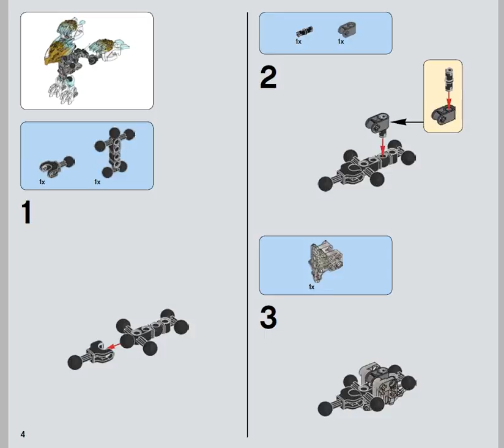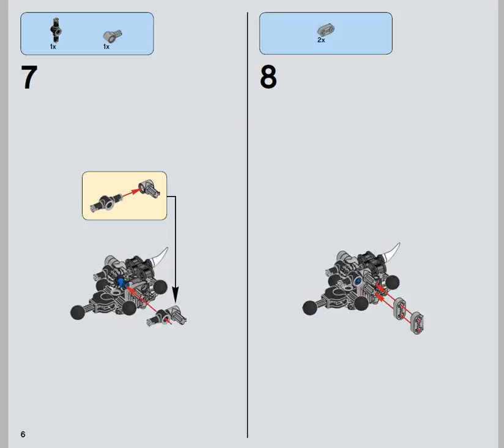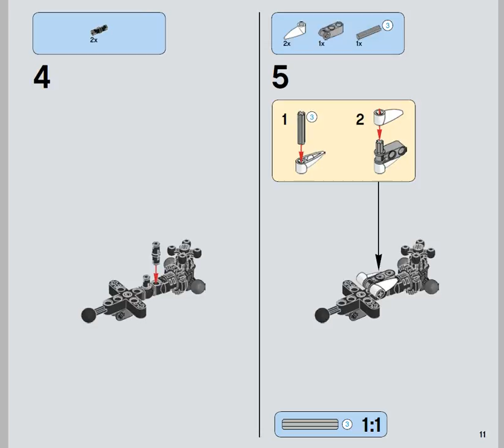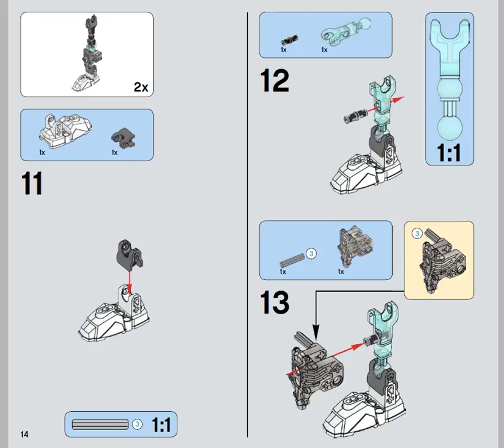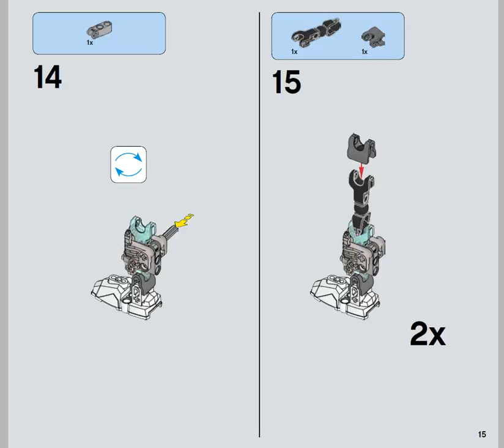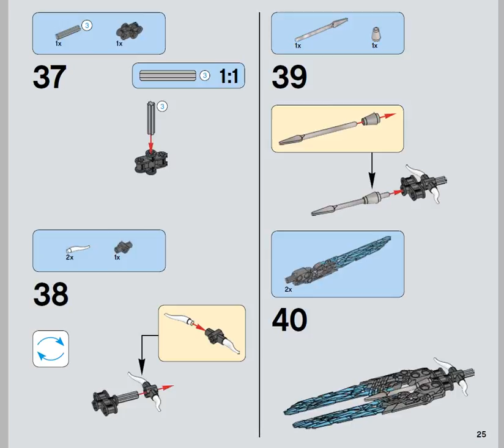LEGO® Bionicle 71311 Копака и Мелум Объединение Льда. Инструкция по сборке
UA : Інструкція до набору ЛЕГО Біонікл Копака та Мелум 71311. Дізнайтесь, як збирати цей конструктор.
RU : Инструкция к набору ЛЕГО Бионикл Копака и Мелум Объединение Льда 71311. Узнайте, как собрать этот конструктор.